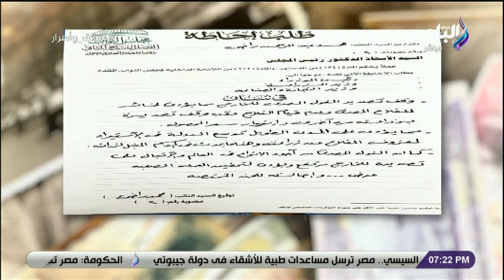مصطفى بكرى: عمال الشركة المصرية للملاحة لم يتقاضوا مستحقاتهم حتي الآن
جزء حلقة اليوم 28 مايو 2021 من برنامج حقائق_واسرار الإعلامي مصطفي_بكري يناقش فيها تفاصيل أزمة الضرائب مع الجمعيات
والمؤسسات الأهلية ، وعرض تفاصيل تفقد الرئيس السيسي أعمال تطوير عدد من المحاور والطرق الجديدة بمنطقة شرق القاهرة.